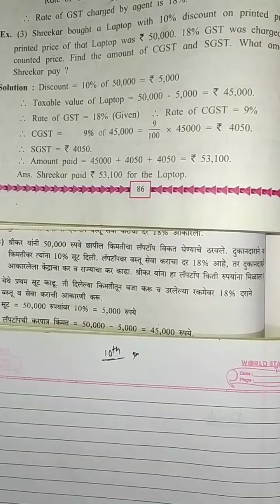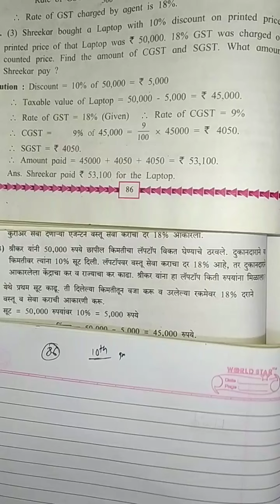Class 10 l Maths1 | financial planning अर्थनियोजन | example उदाहरण